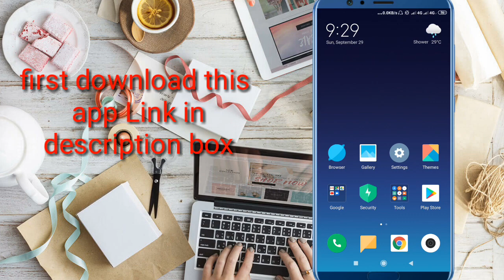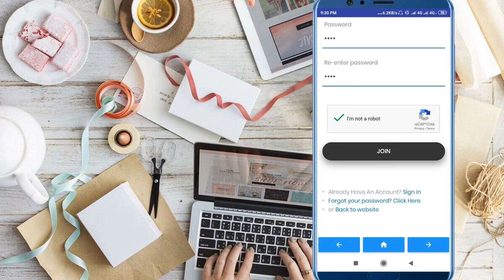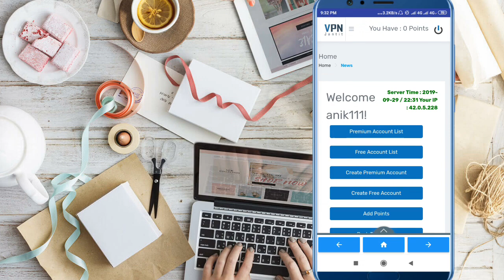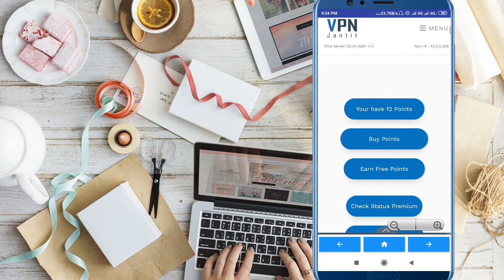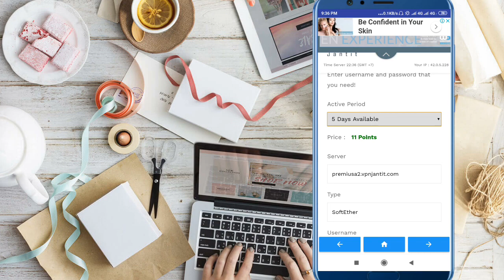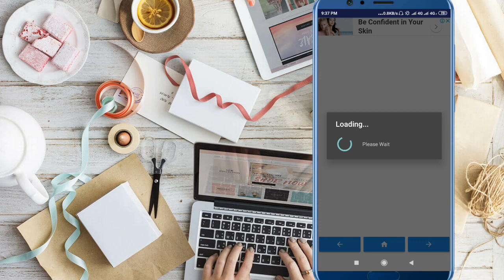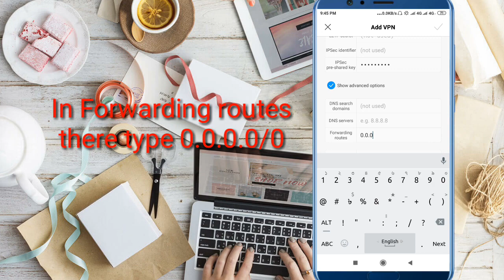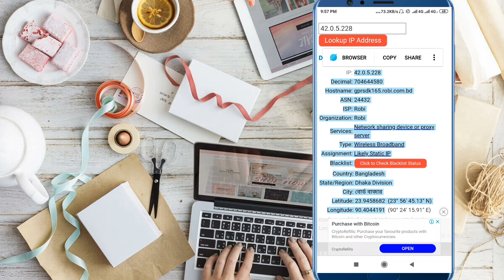Change IP address With Premium VPN server for free [2020]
You can connect with premium servers for free 100%working .

Vpn generator apk link